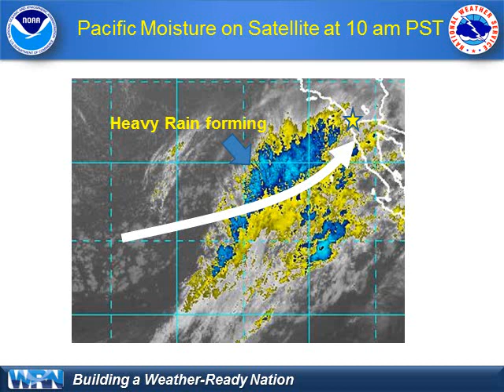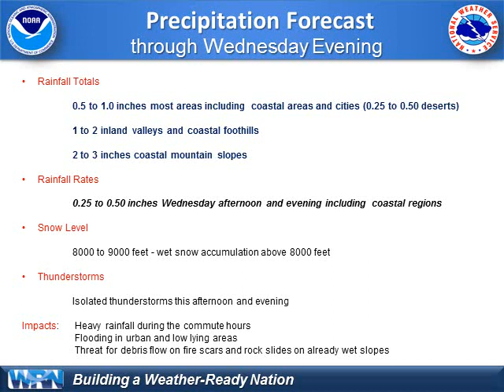Additional Rainfall For Southern California on December 3, 2014 - NWS San DIego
This is a short video briefing update is for additional rainfall expected and a look at rainfall amounts so far. A tropical wave will bring additional moderate to locally heavy rainfall to far southern California through Wednesday night.